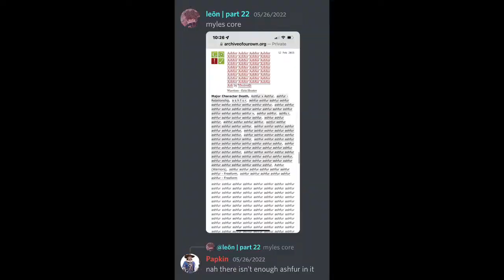JUDAS THUMBNAIL CONTEST IS OPEN!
Art Credits for the Intro of this video:
All the other art is my own ^_^

erm... keywords :3
hawkfrost, ashfur, hawkash, warrior cats, warriors, warrior cats map,